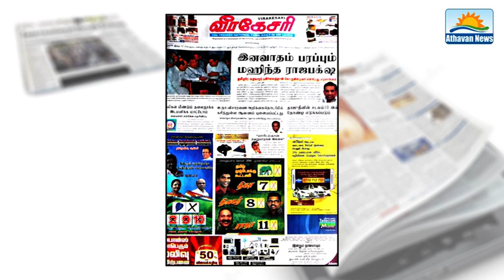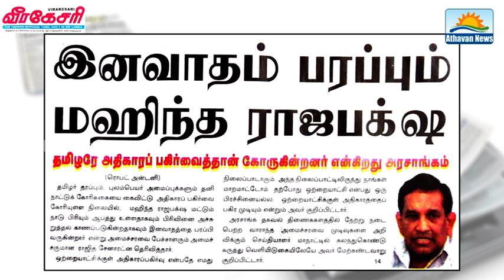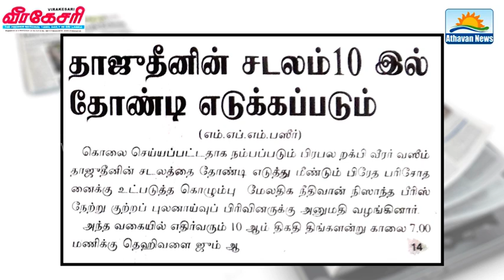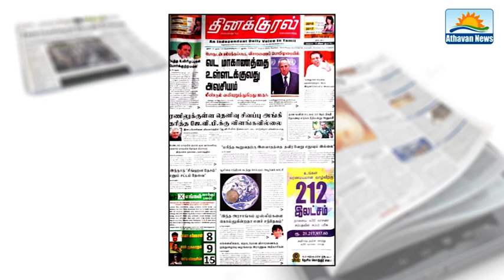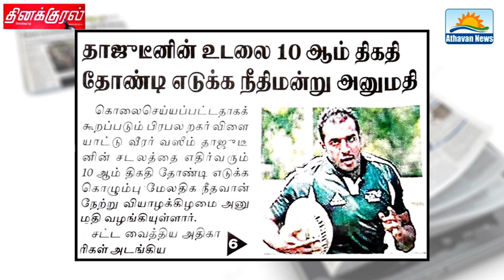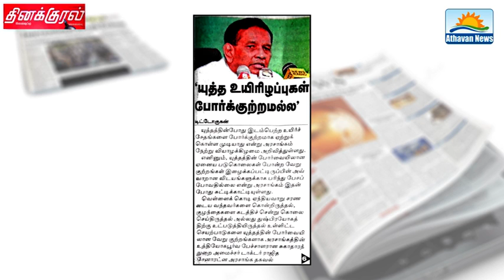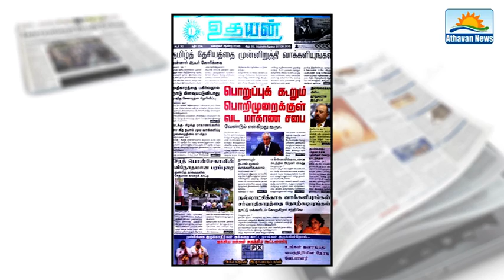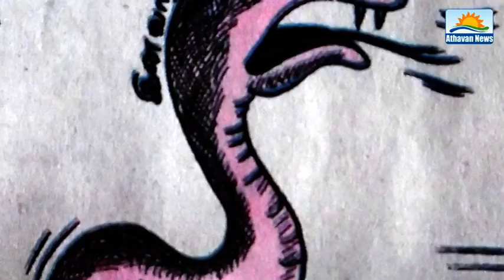Newspaper in Sri Lanka : 07-08-2015